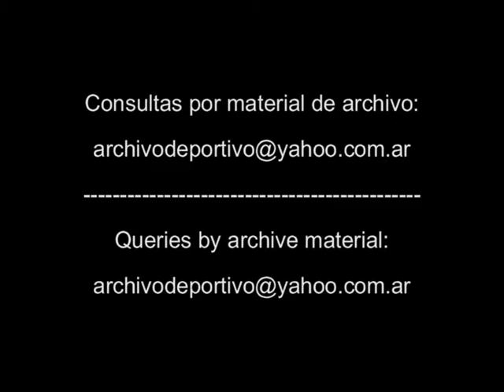Futbol Reportaje a Daniel Passarella - DiFilm 1993